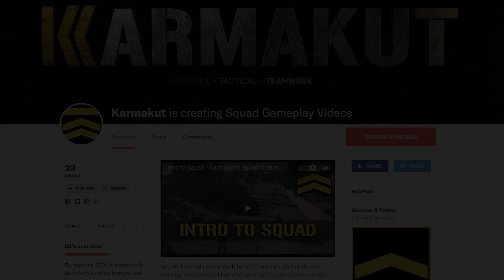Open Season (Squad Leader Gameplay) - Squad Gameplay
We go Open Season on some boys on Kohat with some Squad Leader Gameplay!

I stream Monday through Friday from 12PM PST to 3PM PST.

Peripherals:
- Monitor: ASUS VG248QE